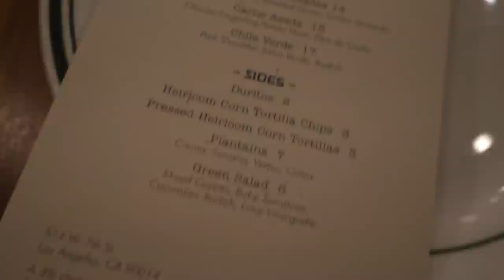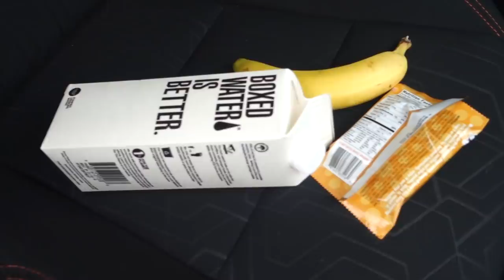DOING MAN STUFF! GUNS AND IRON